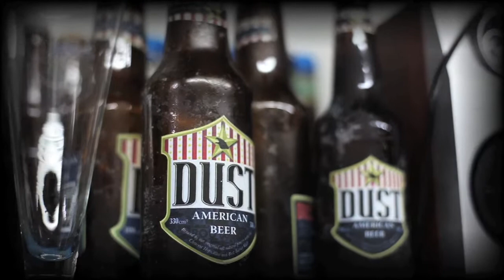Entrevista Jorge Utilería 2da Parte